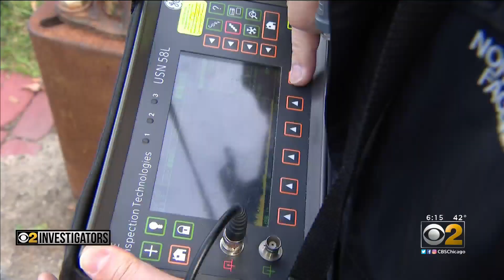Dangerous Rusted-Out Light Poles: How Widespread The Issue Really Is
Thousands of Chicago light poles rusting out, toppling onto cars, and even landing on some people across the city. For the first time, CBS 2 Investigator Dave Savini got a hold of city data, and reveals just how widespread the danger really is.